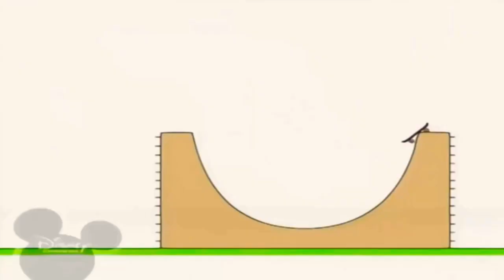20 лютого 2022 р.